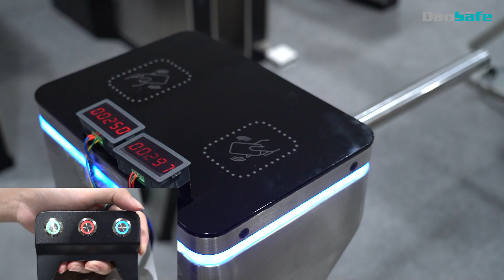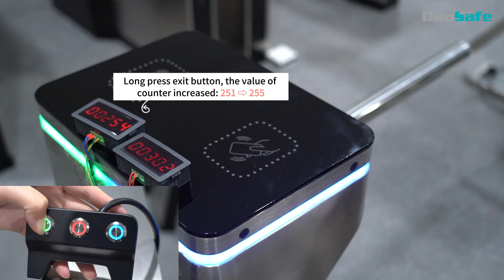Manual Control Button DS-WRC300 and Counter Device Working with Tripod Gate#tripodgate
Wired Remote Control Button (for tripod turnstile):
1. Green button: opening for entry
2. Red button: arm drop-down for permanently open
3. Blue button: opening for exit
(Usually placed at reception and worked with tripod turnstile)